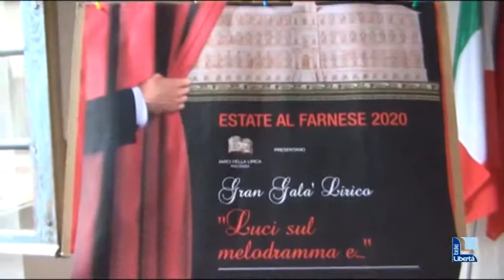Brani dell'opera inedita Pier Luigi Farnese "svelati" al Gran galà lirico